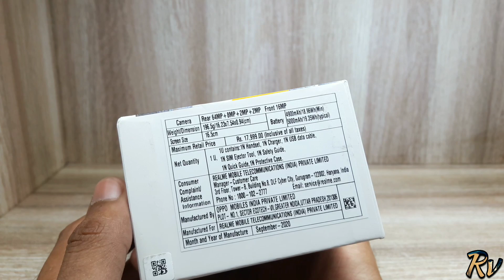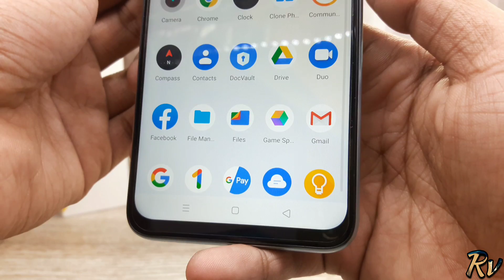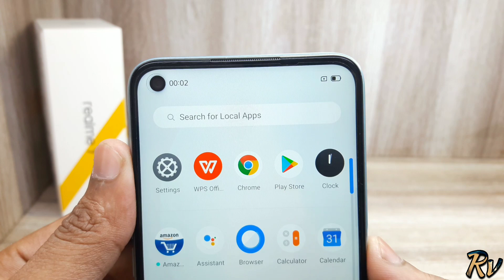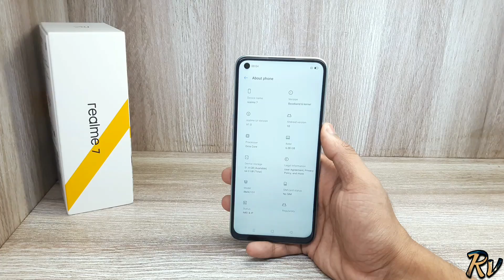Realme 7 White Edition Unboxing - Should You Buy it ?